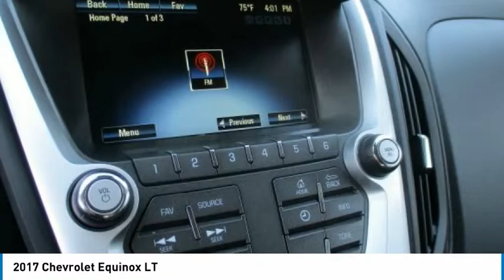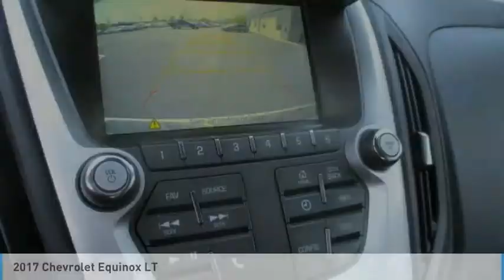2017 Chevrolet Equinox Lancaster PA 3499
2017 Chevrolet Equinox LT

Priced below KBB Fair Purchase Price! *ONE OWNER CLEAN CARFAX*, *NAVIGATION*, *Back Up Camera*, *Power Seat*, Alloy Wheels, *NEW PA STATE INSPECTION and EMISSIONS*, Recent Oil Change, Vehicle Detailed, Passed Dealer Inspection. Every car in our inventory includes a free Carfax Report. Silver Ice Metallic 2017 Chevrolet Equinox LT 1LT AWD 6-Speed Automatic with Overdrive 2.4L 4-Cylinder SIDI DOHC VVTRecent Arrival! Odometer is 20277 miles below market average! 20/28 City/Highway MPGAwards:* 2017 KBB.com 10 Most Awarded BrandsGreat financing too at Auto One -- our team will work hard to get you attractive financing to suit your budget and lifestyle. Auto One employs Market Based Pricing. Don't wait-- vehicles like this never last long: Call, stop in, or apply online today! *WE BUY CARS* & *WE WANT YOUR TRADE*Reviews:* Backseat has plenty of space and slides/reclines for added comfort; optional V6 engine provides quick acceleration; interior stays quiet at speed; rides smoothly on rough roads. Source: Edmunds